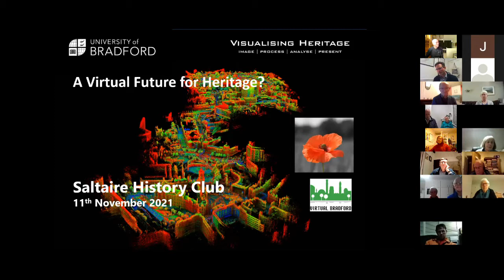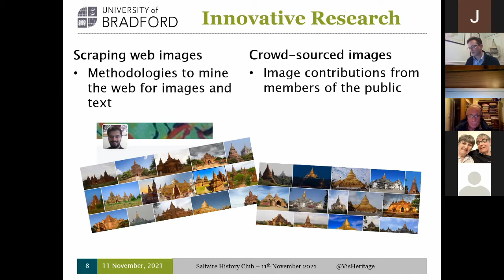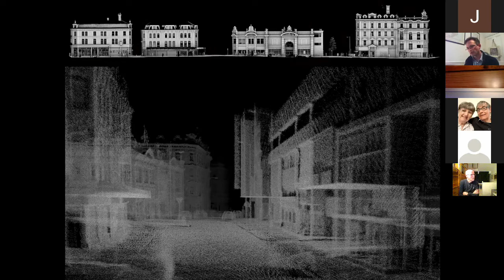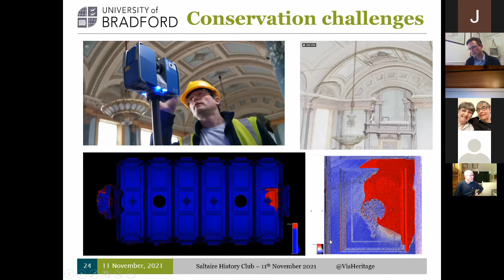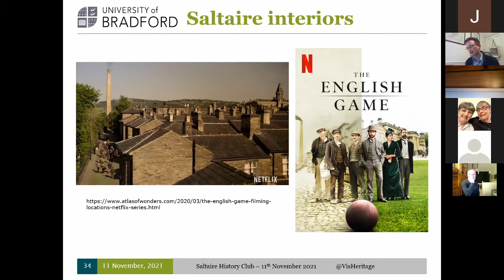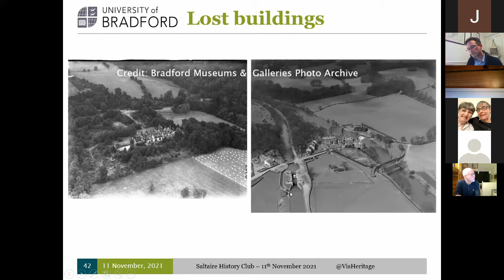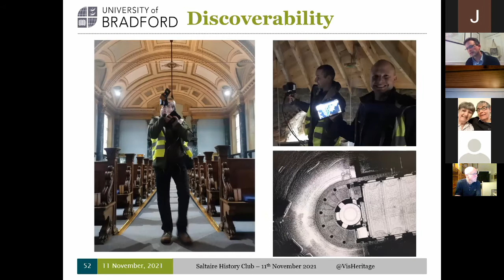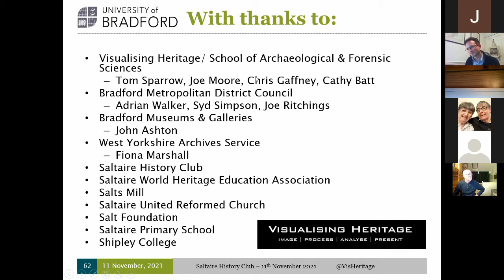History Brought to Life - Professor Andrew Wilson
Saltaire History Club Meeting - 11th November 2021

You’ll be familiar with the remarkable technology that, from physical fragments, conjures up the faces of long-dead people, not least Richard III.
The Visualising Heritage team in Bradford University’s School of Archaeological and Forensic Sciences is using equally cutting-edge technology to make a visual 3D record of Bradford city centre – and they’ve already applied it to buildings in Saltaire notably the United Reform Church and Salts Mill.

Professor Andrew Wilson opens the door on how the technology of the future can illuminate the past – and shows us some remarkable footage.